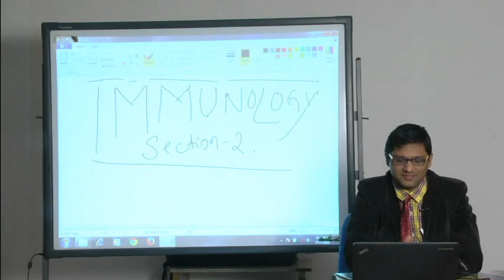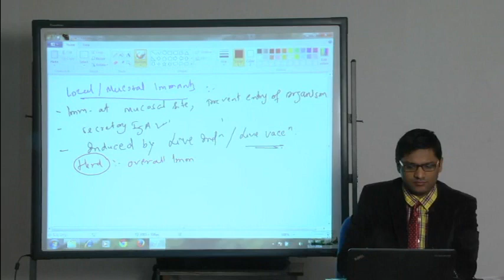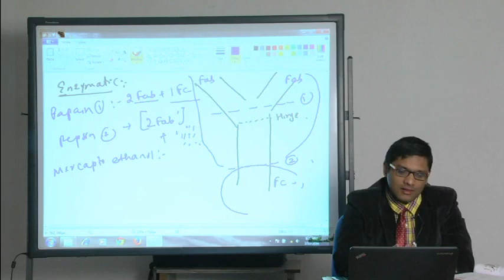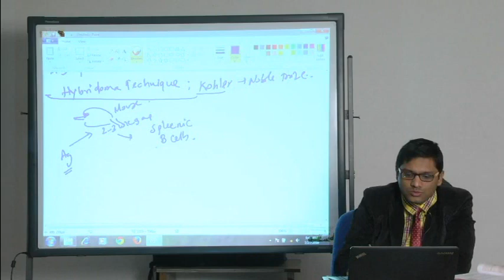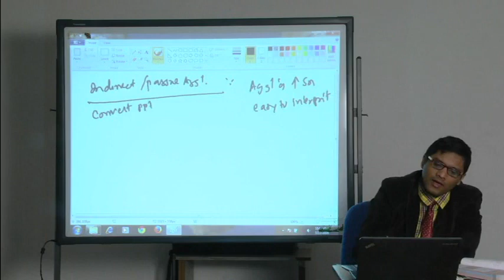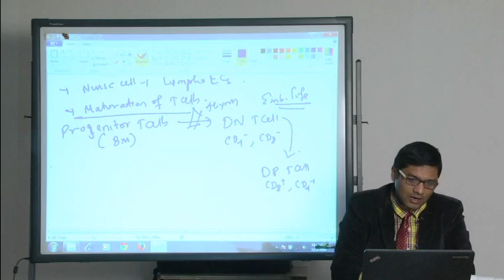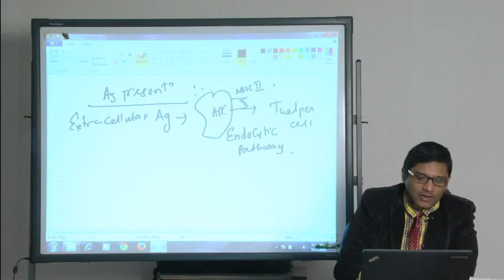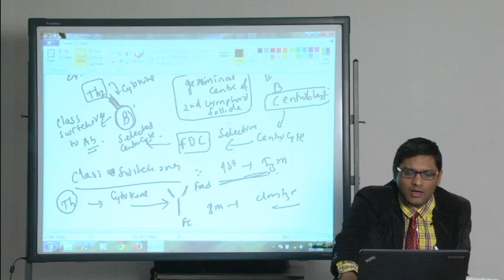Apurba Sastry Microbiology: Immunology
Add Time Stamp in comment section.It will help other.